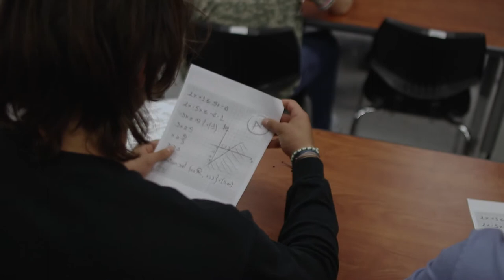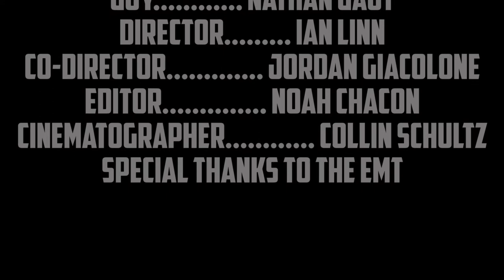Do The Math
Ian Linn, Noah Chacon, Collin Schultz, Jordan Giacalone
Fayetteville High School